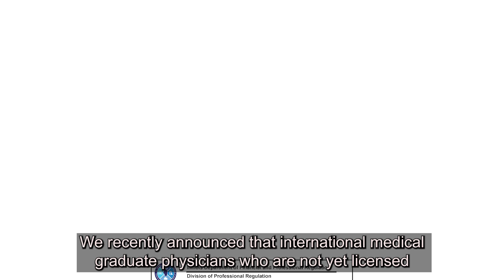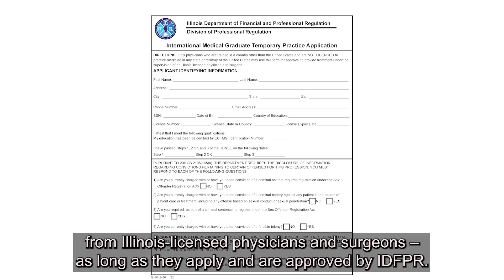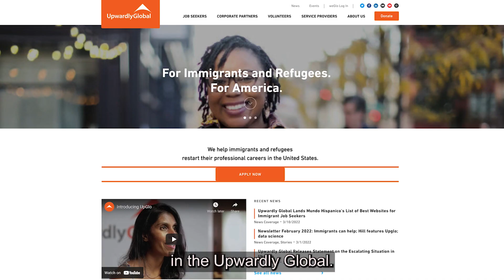Learn How International Medical Graduates Can Join the Fight Against COVID-19 in Illinois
Internationally Trained Medical Graduates under the supervision of an Illinois licensed physician can assist in providing vital healthcare services in Illinois during the COVID-19 pandemic! All you need to do is apply for approval with IDFPR!

Learn more about the process in this informational video! You can also check out our Frequently Asked Questions (FAQs) by going